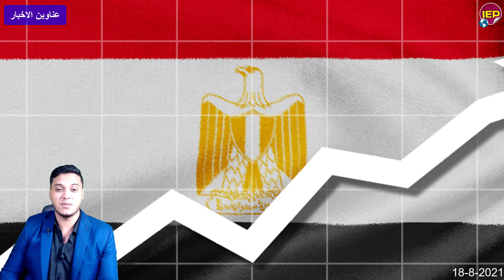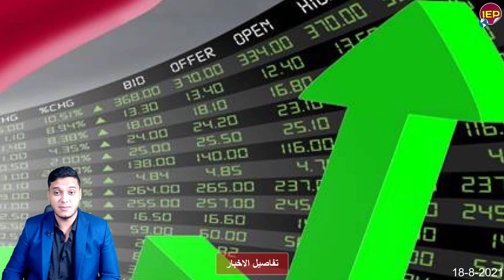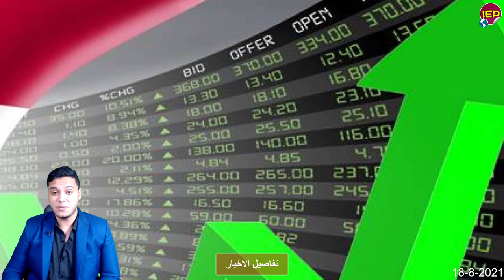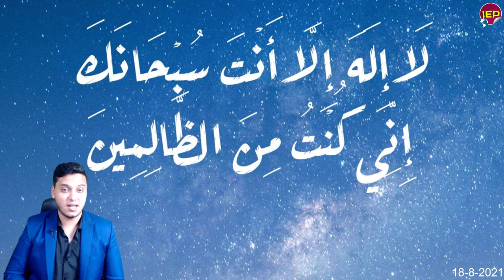بيان عاجل جدا لكل جمهورية مصر العربية تحـ,ـرك أردوغان وسد النهضة منذ قليل